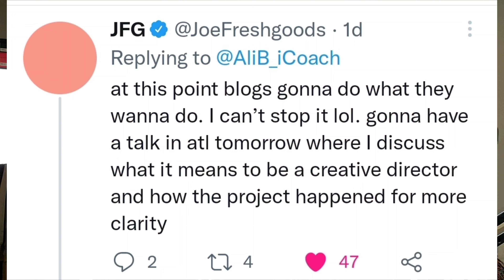SHOCK DROP (on IG) for New Balance 550 Conversations Amongst Us - NOT a Joe Freshgoods Collab...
On an unsuspecting Monday evening, the NewBalance550 Conversations Amongst Us shock dropped on IG following a collaborative session by Joe Freshgoods at Social Status, who is the new Creative Director for New Balance.

Just so we're clear... it's NOT a collab.

Musician: Rook1e